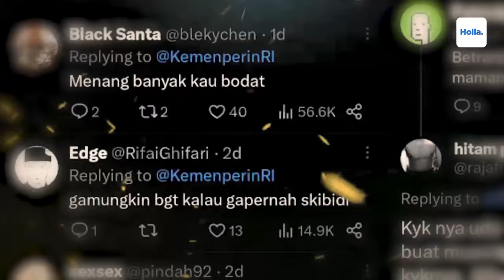Reaksi Netizen Ruben Onsu Buka Suara Soal Isu Hubungan Terlarang Sarwendah & Betrand Peto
Ruben Onsu menanggapi soal hubungan Sarwendah dan Betrand Peto. Hubungan yang terjalin antara ibu dan anak sambungnya yang akrab disapa Onyo itu menuai pro dan kontra bahkan hingga muncul isu hubungan terlarang antara Sarwendah dan Onyo.